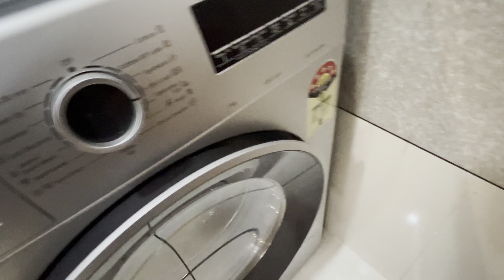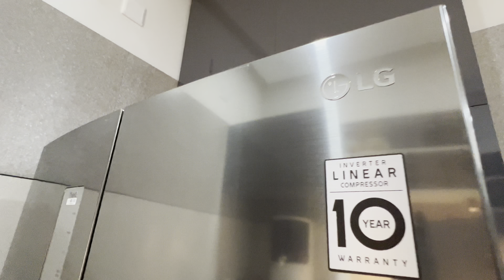|| മനോഹരമായകിച്ചനും വീടും 🏘contemporary flat roofing home with stunning interior👌|| ummuzz world |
House owner : sameer & jaseela

ഇത്തരം വീട് നിർമിക്കാൻ അഗ്രഹിക്കുന്നവർക്ക്
Architect നെ ബന്ധപ്പെടാം 👇
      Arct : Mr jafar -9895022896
interior design ( ARCLE ARCHITECT & DESIGNERS)
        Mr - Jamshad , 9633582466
 നിങ്ങളുടെ മനോഹര ഭവനങ്ങൾ  യതൊരു പ്രതിഫലവും വാങ്ങാതെ ജനങ്ങളിലേക്ക് എത്തിക്കാൻ ഞങ്ങൾ ആഗ്രഹിക്കുന്നു . ബന്ധപ്പെടേണ്ട നമ്പർ : ummuzz world - 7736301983

Sqrft. 3000
Sent. 11
Budjet : all 1 crow
Desighn . contemporary design
Gate
Sitout bench. teak wood
Maindoor wood. Theak
S led light
Step . lepotra marble
Floor.kajaria 4*2 tail
Partition wood playwood & Mic
Sofa set. price 60000
Dainig table.Nano white plain glass
Rate: 70000
All door and windows is theak..
Kitchen wall tail
Gas stove. 4 burner
Rate.38000
Fridge rate. LG .10 year wrty
cost : 1 lakh 25000

ഒറ്റ നിലയിൽ 3 bedroom ചേർന്ന മനോഹരമായ വീട് പ്ലാൻ include

കിടിലൻ Home tour  With Stunning interiar design

ummuzz world
ummuzz world

if you find my videos are useful Dearzzz … Give your
Valuable Suggestions & feedbacks as coments .